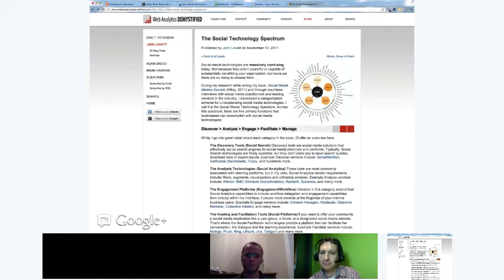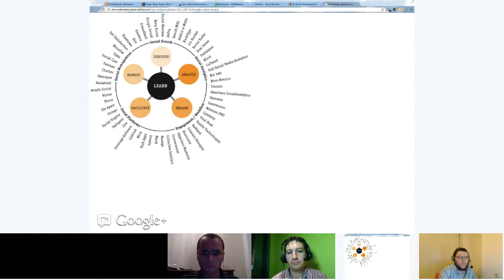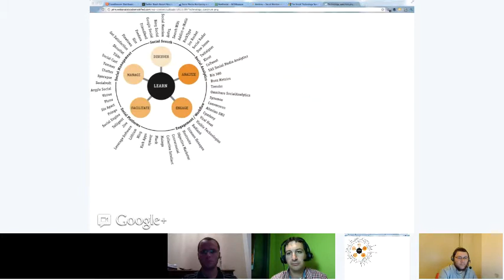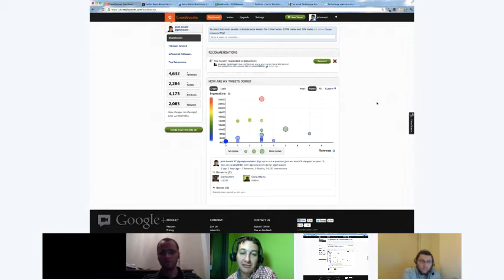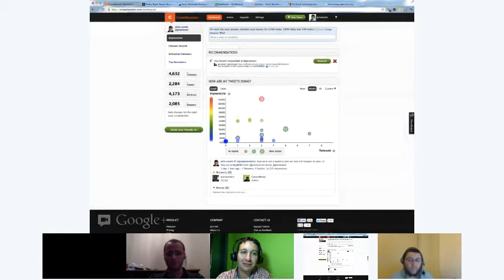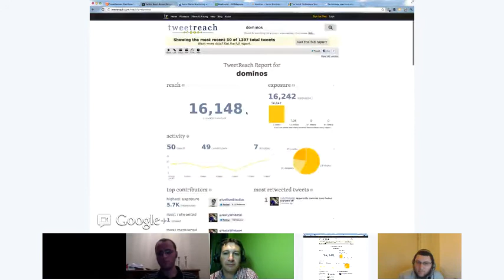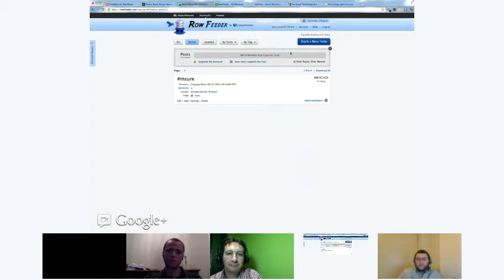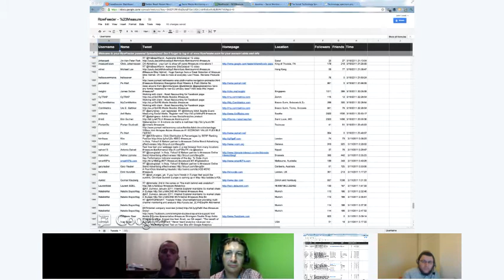Social Media Measurement with John Lovett